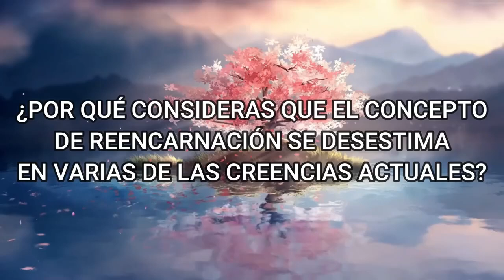'El Cristianismo Hablaba de la Reencarnación' | Dr. Vicent Guillem 💊 Píldoras de Alma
Vicent Guillem es Doctor en Ciencias Químicas por la Universidad de Valencia. Trabaja actualmente en el Servicio de Hematología y Oncología del Hospital Clínico Universitario de Valencia como investigador en la determinación de la predisposición genética al cáncer.